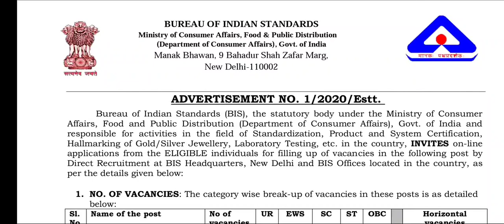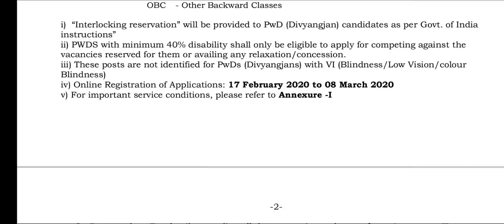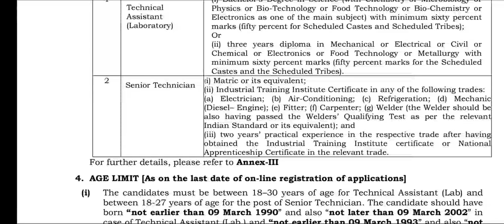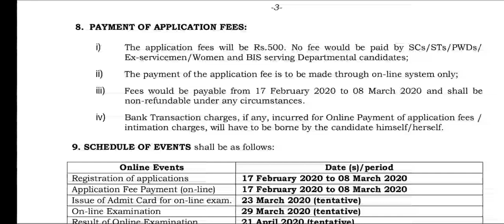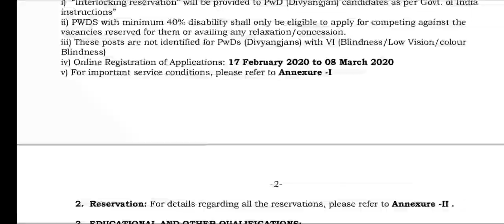Bureau of Indian standards recruitment 2020 || BIS recruitment 2020 || Shine India Job Alert